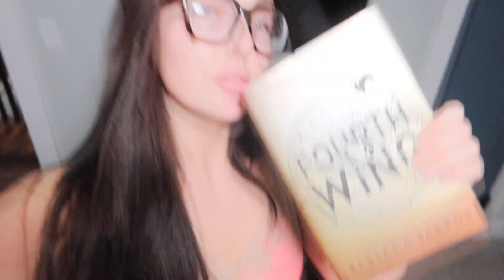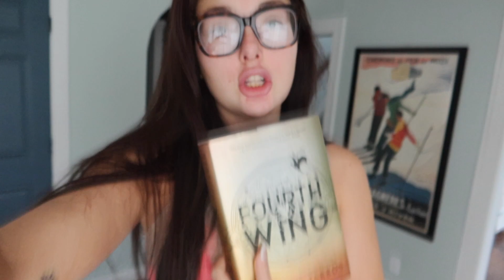weekend at home vlog | reading, cooking, antiques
LINKS:
amazon grey set
red gazelles
amazon purse

i made a new instagram so follow, its much appreciated :) also about to hit 10k on tiktok!!

AMAZON STORE FRONT:

ABOUT ME:
i'm 27
i live in indiana in a 100 y/o cottage
i'm married
i'm a full time content creator
i do adult ballet as a hobby
traveling is my favorite thing to do!
i'm a scorpio sun, capricorn moon, gemini rising (and very into astrology)
i'm a super spiritual person
I love clothes (especially vintage)